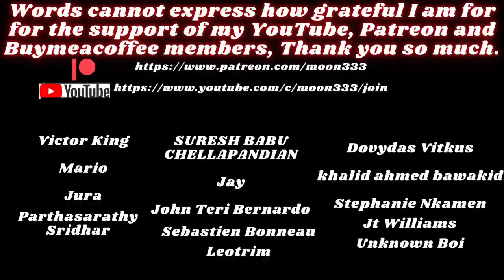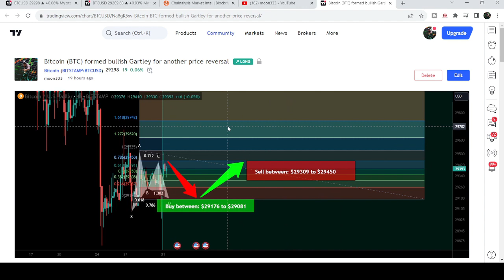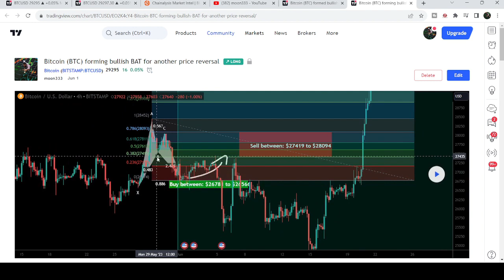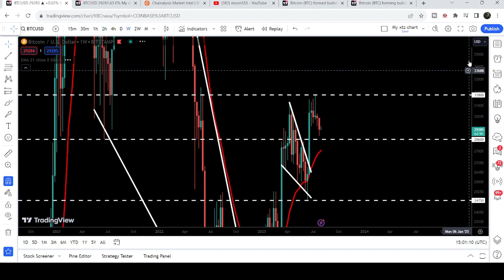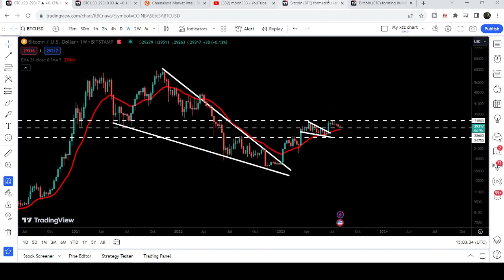Another Explosion Of Bitcoin? | BTC Price Prediction 2023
Here is the report for the trading signals for the current month of July, 2023:

Or